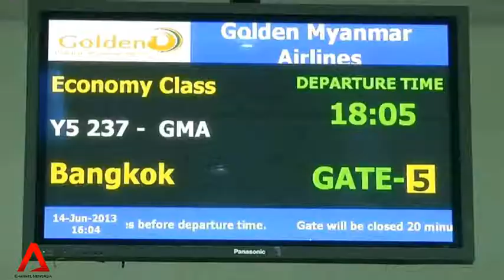Myanmar to develop upcoming Hanthawaddy airport as aviation hub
Myanmar wants to build a fourth airport and develop it as an aviation hub for international travel -- the upcoming Hanthawaddy International Airport will be located in the Bago Region, north of Yangon.